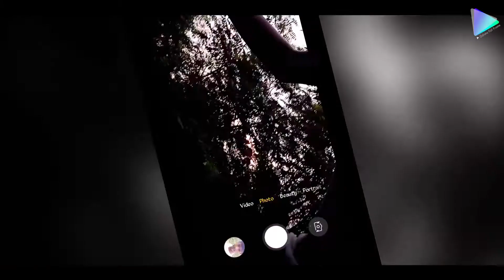Jangali GhunGur- 3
Star - Rahul Sahoo II Bablu Dash II Vishal Kalo
D.O.P-                                       Assit-
           Rahul Sahoo                             Manoranjan Lakra
           Himanshu Sa                            Vishal Kalo
                                                               Bablu Dash
                                                               Rakhi
       Audio Dubbing - Rahul & Bhojraj

 Editing -Rahul Sahoo  II  Colour Fox Studio
 Banner : Odisha Full Frame
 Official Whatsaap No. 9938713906